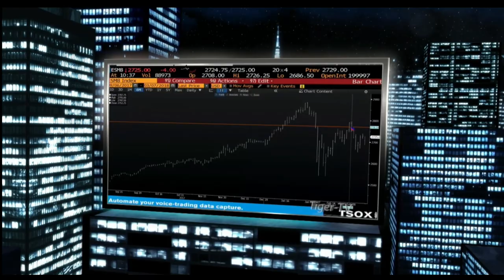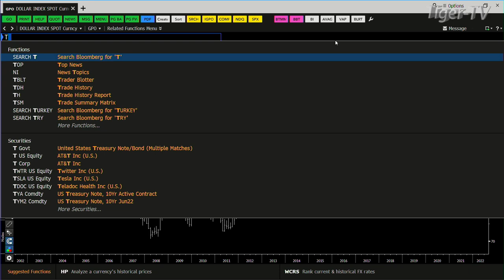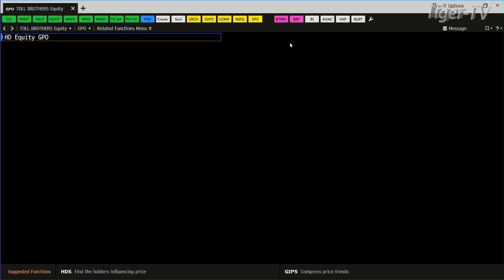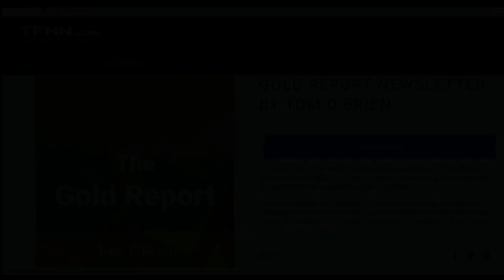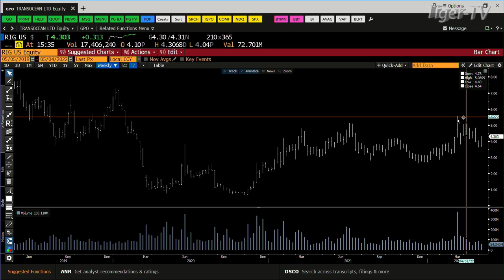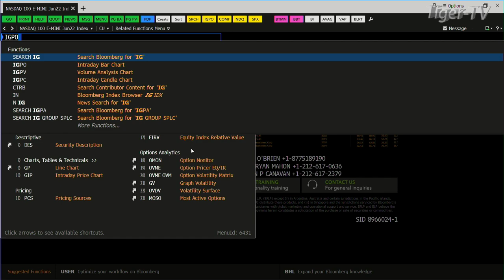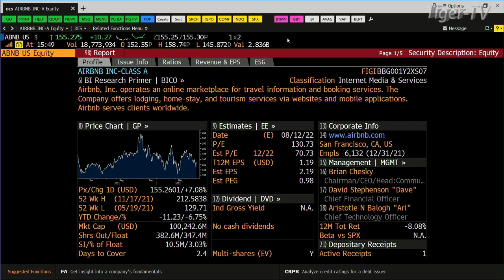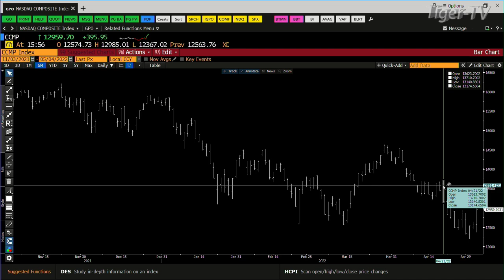May 4th, Tom O'Brien Show on TFNN - 2022